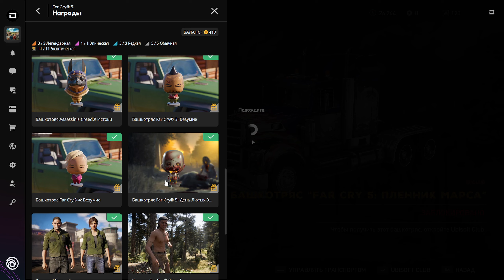Прохождение Far Cry 5 (Часть 15)